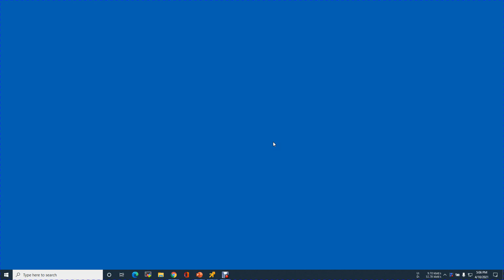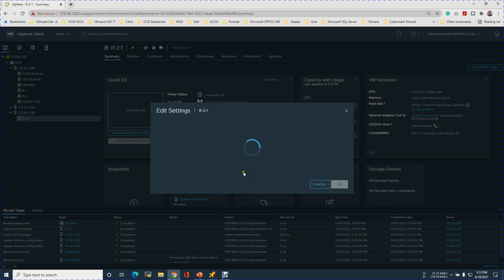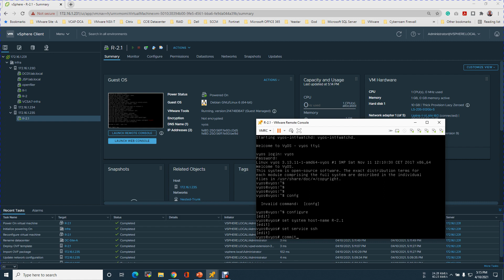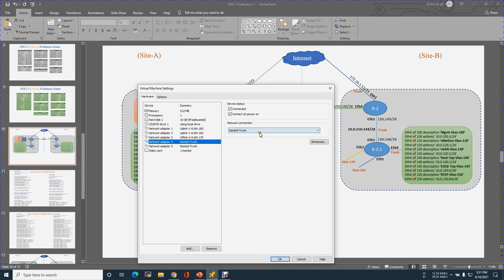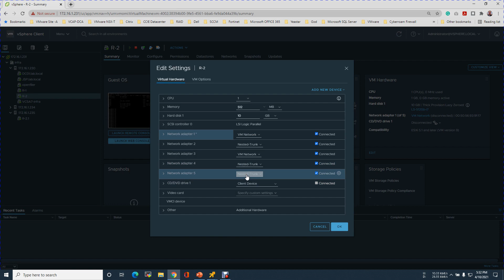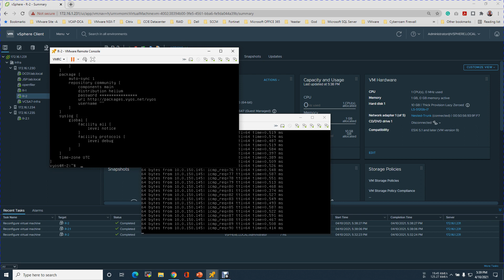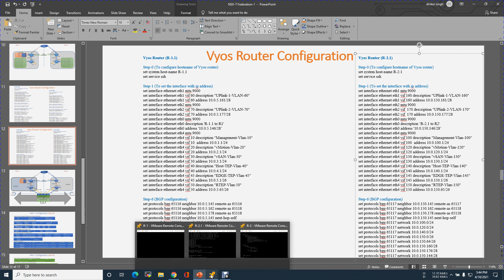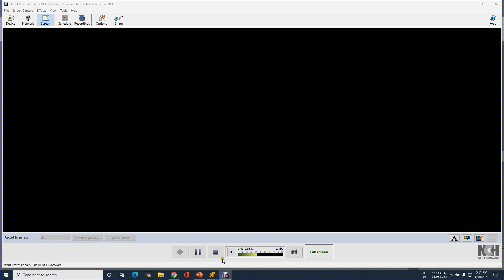NSX T Federation R 2 1 configration Part 6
NSX-T Federation in Hindi